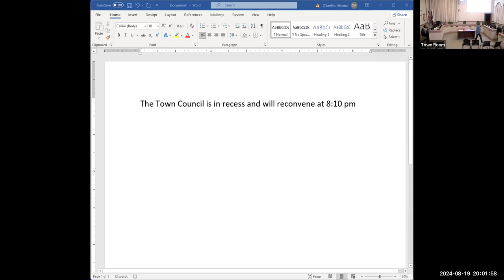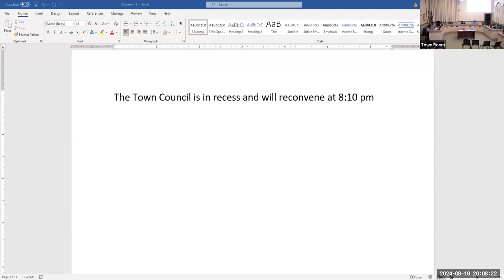Town Council Aug 19, 2024